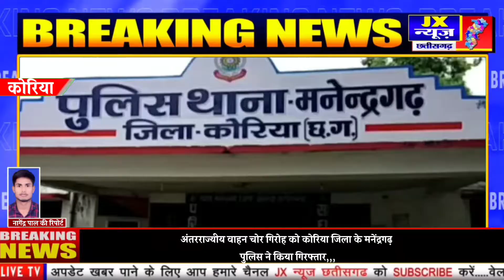अंतरराज्यीय वाहन चोर गिरोह को कोरिया जिला के मनेंद्रगढ़ पुलिस ने किया गिरफ्तार,,,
छतीसगढ़/ रायपुर/

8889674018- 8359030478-